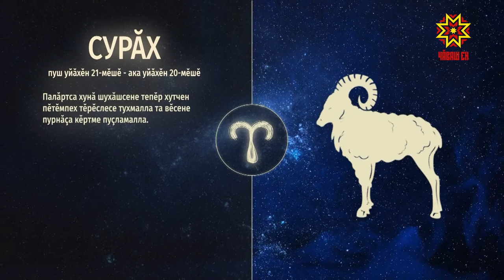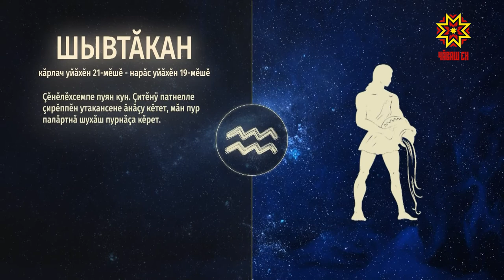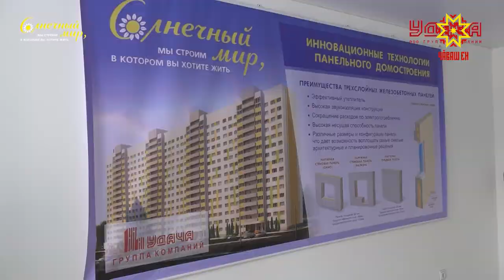Ир пулсан. Выпуск 19.03.2019